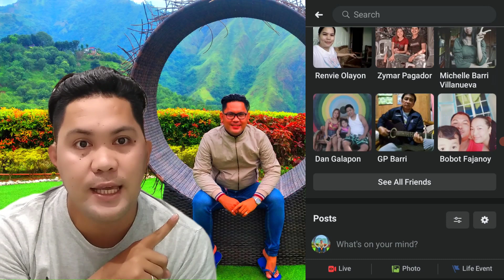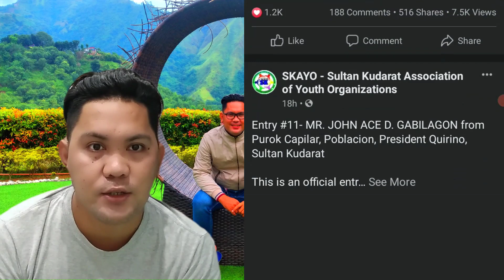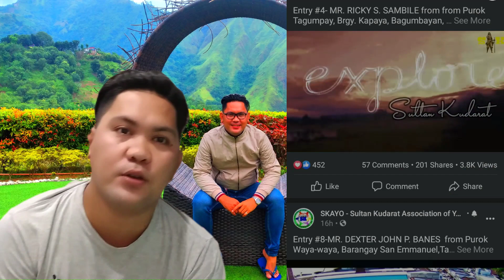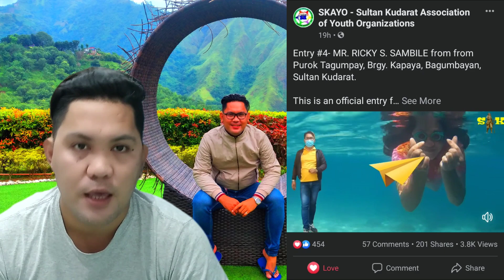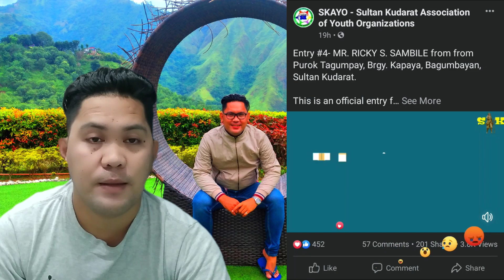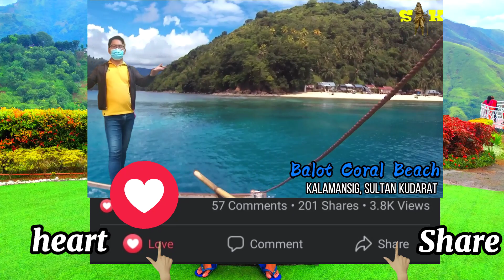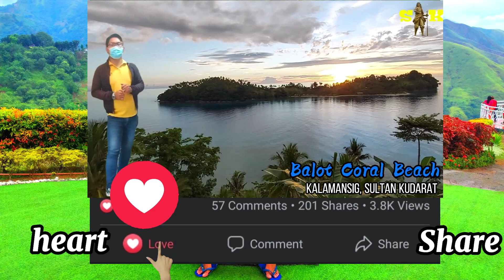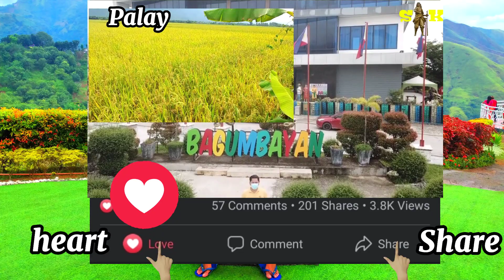Promoting my Video in Vlog Competition in SK